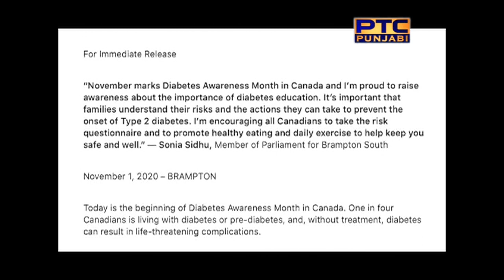Headline Canada on November marks Diabetes Awareness Month